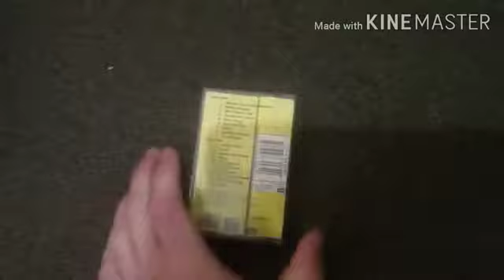Christmas Update 2020